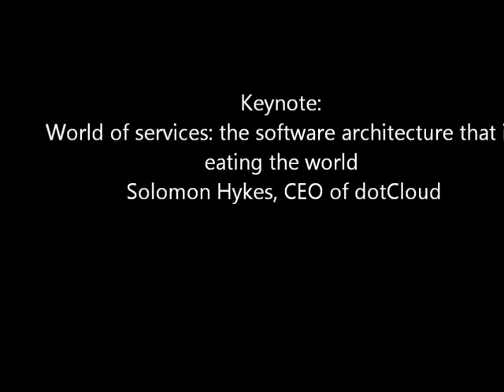The Software Architecture that is Eating the World Keynote by Solomon Hykes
dotCloud CEO Solomon Hykes explores the seven rules of cloud native development in his World of Services Keynote at the Up Cloud Computing Conference 2012

Marc Andreessen discussed the reasons why he thinks Software is eating the world, in which an online software services takes over the market from a traditional brick and mortar incumbent.

Solomon Hykes believes a similar phenomenon is happening in software development in which cloud native development is eating up traditional software architectures.